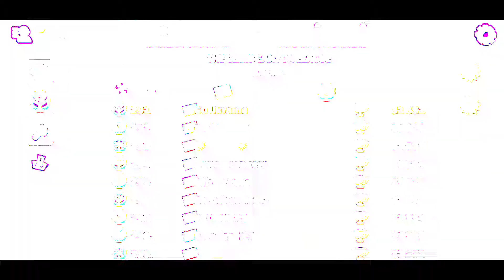MAINTENANCE BREAK – Hill Climb Racing 2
My name is in the game KostyantynUA. I like to play Hill Climb Racing 2. I'm making a video for this cool game.

➡️Don't forget about ... ⬅️ :::
 ✔️Subscription✔️, like💟, comment💬

📶Video characteristics📶 :::
Quality: 1980 * 1080
FPS: 60 frames per second